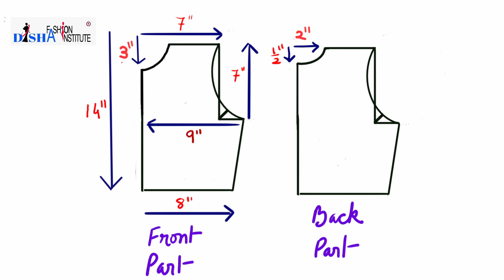How to Sew Turtleneck Collar | टर्टलनेक कॉलर कैसे बनाएं | Turtleneck Collar Cutting and Stitching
Welcome to another exciting tutorial from Disha Fashion Institute! In this step-by-step guide, we're diving into the world of collar crafting with a focus on the beloved turtleneck collar. Learn the art of creating a flawless turtleneck collar with our comprehensive tutorial on "How to Sew Turtleneck Collar."

Are you ready to elevate your sewing skills and master the technique of sewing a turtleneck collar? Join us as we walk you through each stage of the process, from selecting the right fabric to attaching the collar seamlessly. Whether you're a sewing enthusiast or a beginner eager to expand your knowledge, this video is perfect for you.

How to Sew Turtleneck Collar: A Step-by-Step Tutorial

🧵 Gather your materials and prepare to sew along with us as we demonstrate the intricacies of sewing a turtleneck collar.

🔗 For more insights into various collar styles and their significance, check out our detailed blog post on "Types of Collars in Dresses"

🧵 Ready to take your sewing journey to the next level? Enroll in our Basic Tailoring Course for fundamental sewing skills

👗 Looking to become a dressmaking maestro? Our Advanced Dress Making Course is just the right fit

🎓 At Disha Fashion Institute, we're passionate about empowering you with valuable skills and knowledge.

Get ready to sew your way to success with Disha Fashion Institute!